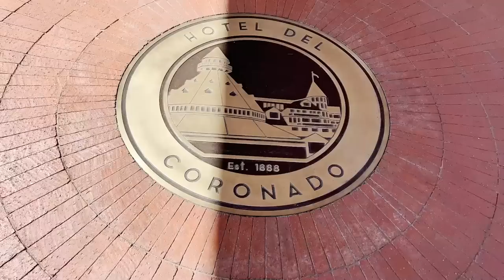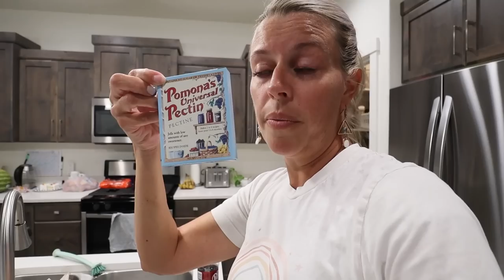This Prank Is OVER!!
Daniell played a prank on us where she put sticky notes all over our bedroom walls. It was finally time to take this prank and let it be in the past!